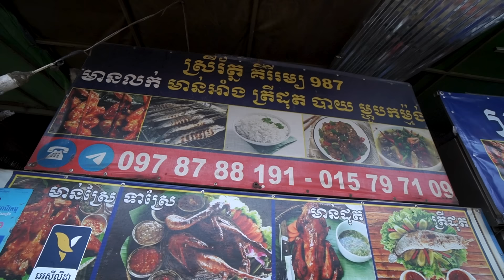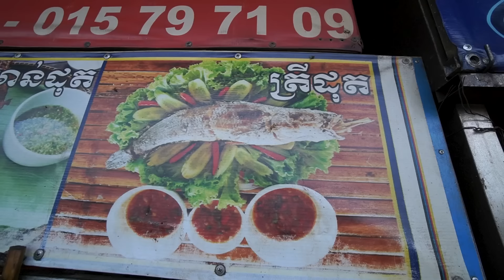Buy food at Treng Trayeung Market and then continue for lunch at Phnom Kirom, Teuk Chhou, 3rd floor.